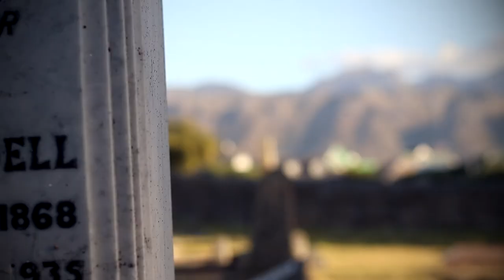Billion Dollar ft Wizzy H.K ,Ras Perfect & Sekuru Gudo - Nemaruva